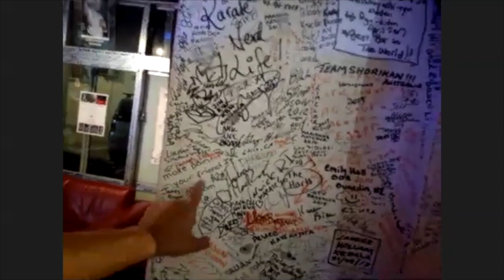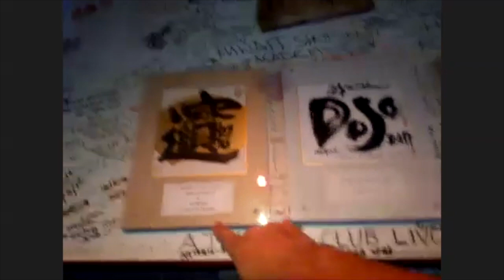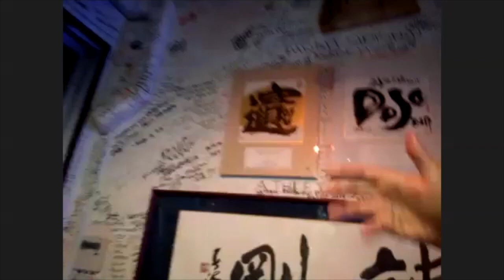Coffee-time with a Self-important Sensei - James Pankiewicz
Here's an excerpt from last Sunday's Coffee-time with a self-important Sensei featuring James Pankiewicz, founder of the world famous Dojo Bar, Asato Dojo, and 100 Karate/Kobudo Kata challenge event. In this short excerpt (the complete transcript is over one hour) James explains how the signing of the walls started at the Dojo Bar, how he ended up with Shoshin Nagamine's dogi, and the origin of three notable hand penned kanji that adorn the walls.
Previous guests have been, Simon Oliver, Andreas Quast, Paul Enfield, and next Sunday, April 26 will be Iain Abernethy.